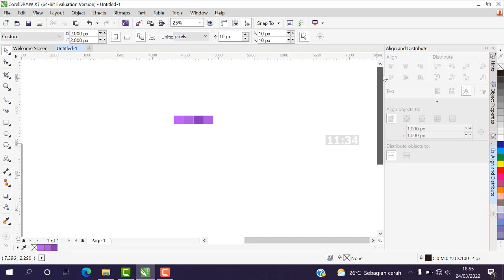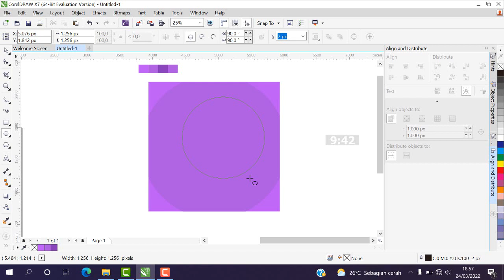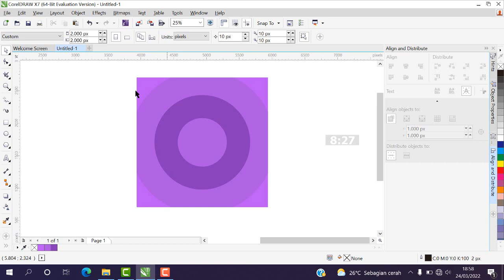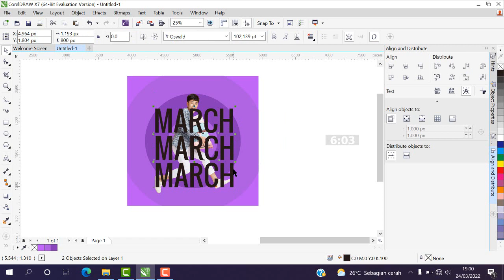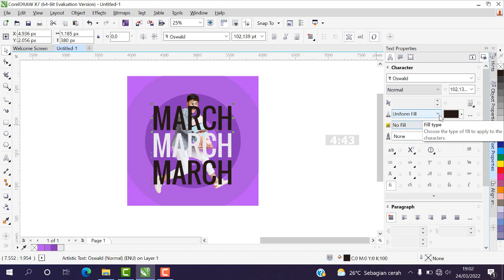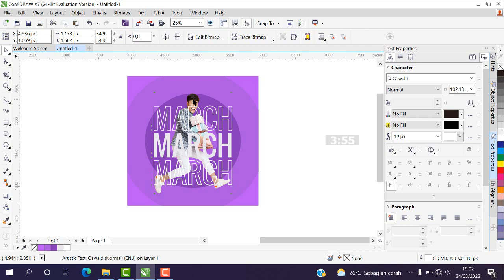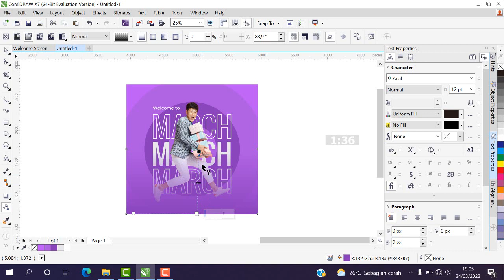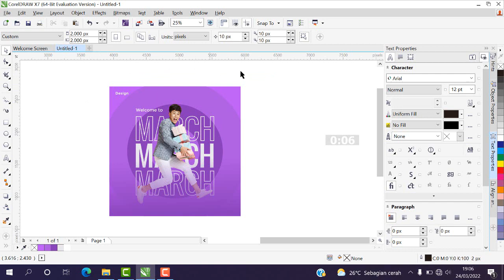Tutorial Desain Feed Instagram Di Coreldraw X7 | Design Tutorial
Assalamualikum warahmatullahi wabarakatuh,
haloo sahabat designer terima kasih udah support channel ini, selalu update video terbaru dari saya seputar dunia designer. yuk sama sama belajar.

Yuk berteman di ig : @jaisidik.id